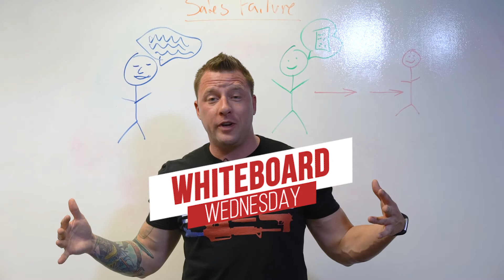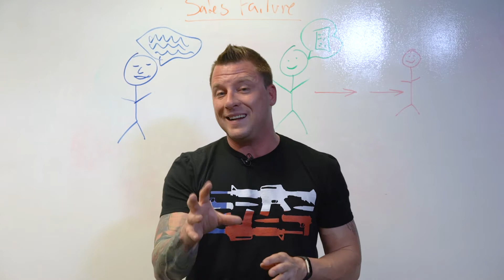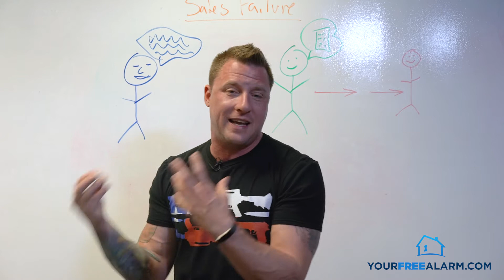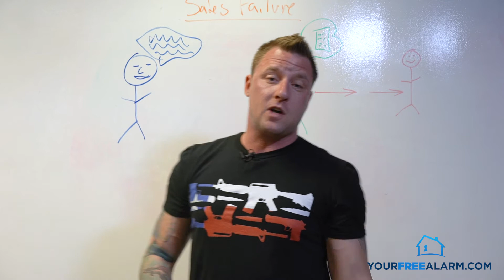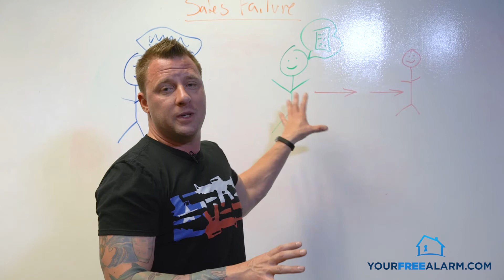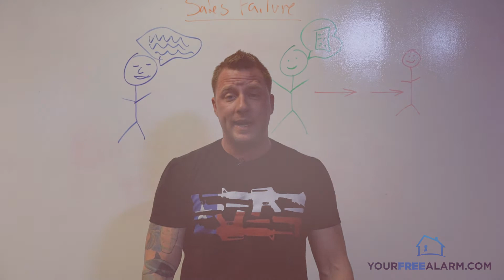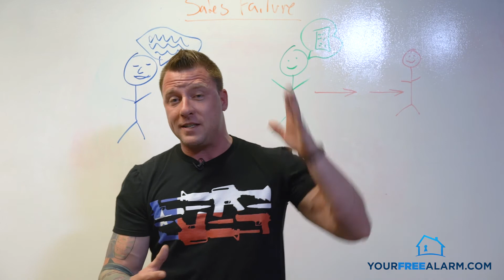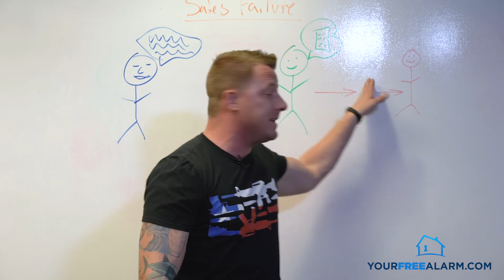Most Salespeople Blow Sales Because of These 2 Reasons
No one, and I repeat, no one likes losing a sale. We work so hard to find a lead, get the lead on the phone, follow up with the lead and work the deal until it finally closes. When you lose a prospect in the process it's damn painful. With every lost sale comes a lesson. Over the years, I've lost my fair share of sales and learned my fair share of lessons.

Most of those lost sales stemmed from only two reasons.

I'm always looking for common occurrences and patterns that keep popping up. I've noticed these two problems keep countless talented salespeople from reaching their true earning potential.

I've finally put my finger on the two things that are the most destructive actions a salesperson can take causing sales to be lost. After being on over 10,000 sales calls, closing over 5,000 sales per year and training thousands of salespeople, I've broken down the two main reasons for blown sales.

Now I'll warn you. Before you read the answers and immediately discredit them due to their simplicity, I'm here to tell you I'm sharing this information from decades of hardcore sales experience. These two reasons are really simple, though and most smart people, like you, tend to discredit simplicity. Remember, you may be smart, but the majority of the marketplace has average intelligence and almost no intelligence about what you sell.

First off, many salespeople blow sales and future referrals over lack of follow up. To most people in sales, follow up is boring, tedious and they flat out refuse to do it.  With how distracted our prospects are these days, follow up is the key to closing sales. The problem is, most salespeople don't work the sale properly and they are either afraid or embarrassed to follow up.

The FU Money Is In The Follow Up

The average prospect needs to be followed up with 18 times. That means you need to go into the sales conversation expecting not to close and expecting to have to follow up. Set yourself up for follow up. Be surprised when the prospect does one-call-close, and don't expect it to happen often. The key is to keep pushing the prospect closer to the finish line with each follow up.

Second, most salespeople talk too damn much. Have you ever heard or watched a salesperson talk themselves into and right back out of a sale in a single conversation? It's like watching a train wreck. You wanna try and help but you'll only end up getting run over so you just stand by and do nothing. We've all been there. Hell, we've all been the sales guy talking too much.

When you get into sales, people tell you that you need to be a fast talker.

A smooth vocalist. A master linguist. Thing is, the best salespeople are the best listeners. No one gives a rat's ass about a salesperson. They are not there to hear you talk. They are there to get their questions answered and make a decision. The fewer words you throw between them and that decision, the easier it is for them to make a decision.

I've always said that you can take any sales conversation and record it. If the prospect talked the most, they bought the product. If the salesman said the most words, they blew the sale. Most of the time this is spot on.

The key is to let the customer talk. Let them talk themselves right into buying from you. Even if you don't have much product knowledge. If you don't talk much, no one will know. It's better to be silent and have them think you're a fool than to open your mouth too much and remove all doubt.

It really doesn't take much to make six figures in sales. Whether selling cars, houses or securities, six figures in sales is a totally achievable goal. Truth be told, with hard work, so is seven figures. All you have to do is arm yourself with information and let the prospect do the majority of the communicating. There are an awful lot of salespeople who ignore these two issues and suffer the perils of living as a mid or low-level producer.

You most likely got into sales to drive nice cars, live in a nice home and provide an exceptional life for your family. I know that's why I did. If you really want those things you're gonna have to go above and beyond what the normal person is willing to do for a sale. The normal person will halfway learn and give up after the first objection. You need to become the expert and ask powerful closing questions.

For more info on sales training and joining one of the top masterminds on the planet join our billion-dollar network by going